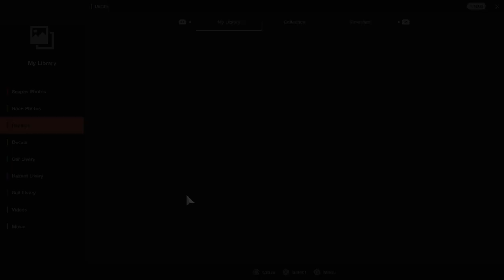Gran Turismo®SPORT random GT4 lobby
Been awhile since I raced anything on GT Sport.  5 laps at Laguna Seca in the GT4 Mustang.